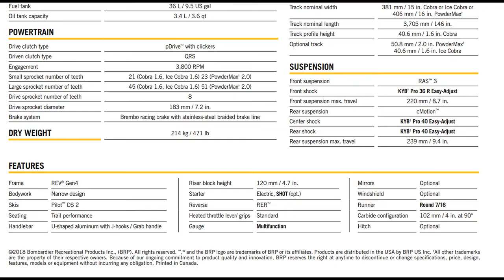2019 Ski-Doo Backcountry X-RS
Все для охоты, рыбалки и туризма в одном месте!
Продажа техники для активного отдыха: катера, квадроциклы, снегоходы, мотоциклы и многое другое в наших магазинах.

Сеть магазинов «Активный отдых»